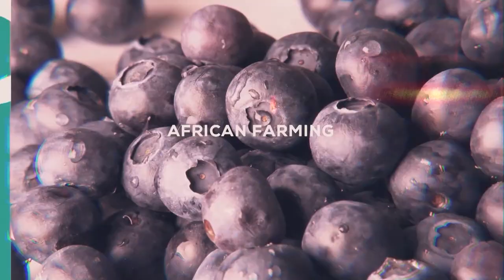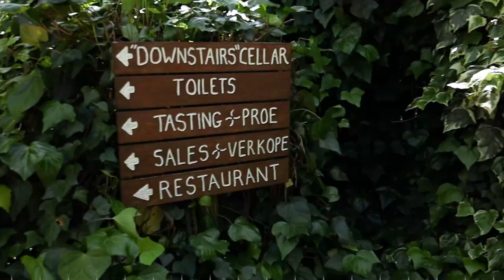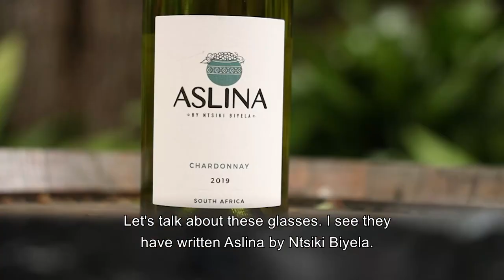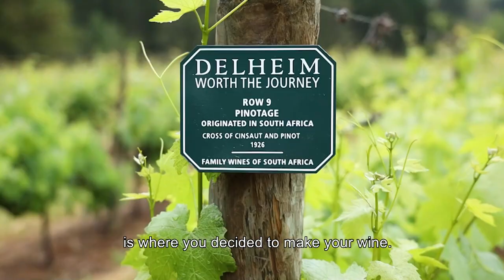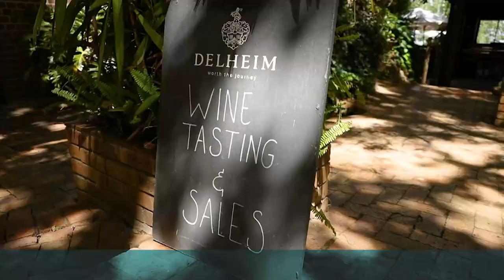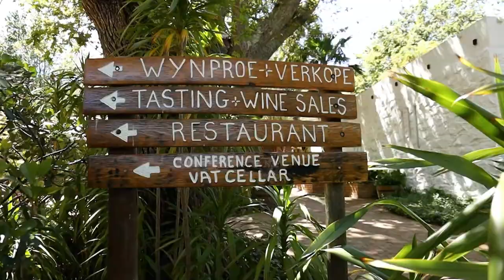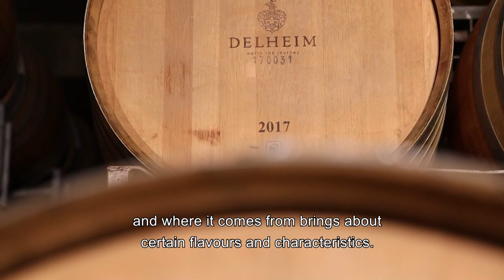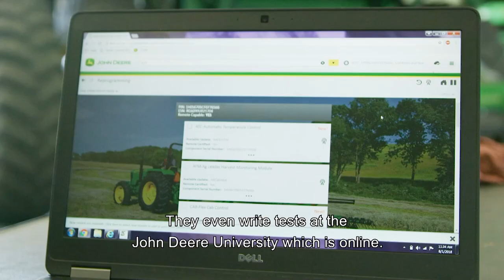African Farming: Ntsiki Biyela - From Domestic Worker to Acclaimed Winemaker (Full Episode)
She grew up herding cattle and milking cows in a remote rural village in the Ugu district of KwaZulu-Natal. Never in her wildest dreams could Ntsiki Biyela ever have imagined that she would one day make history by becoming South Africa’s first black female winemaker. Instead she took a job as a domestic worker after matric and thought that was how her life would be. But fate had other plans, and when a former teacher let her know about a scholarship to study winemaking, she jumped at the chance. Upon arriving at Stellenbosch, she remembers marveling at the huge mountains, and the many tiny trees she would later discover were actually vineyards! But that was then, and today, Ntsiki is an internationally acclaimed winemaker producing 14 000 bottles of wine a year of which 80% is exported. Don’t tell this lady anything can’t be done!